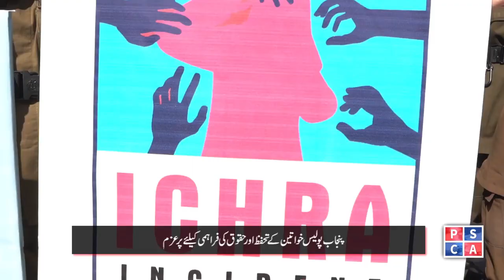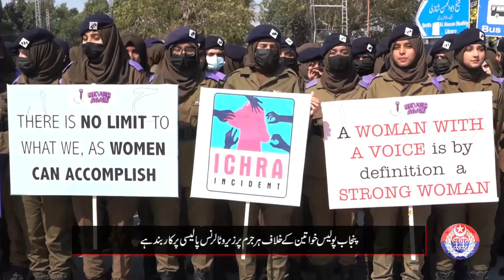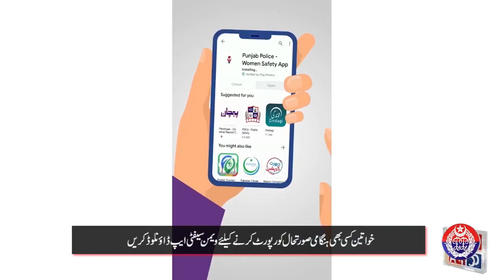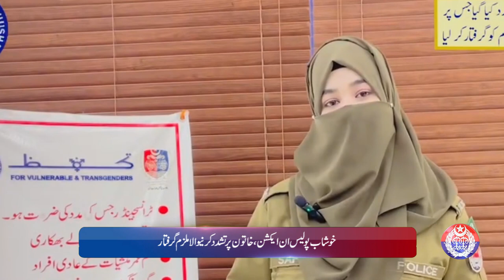Punjab Police News Bulletin | 03 March 2024